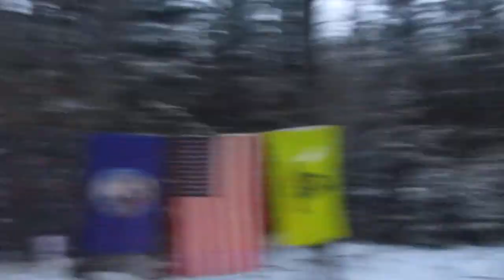November 24th Camping at the East Branch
Snowy morning I woke up to camping on the East Branch of the Sacandaga River in mid-November.